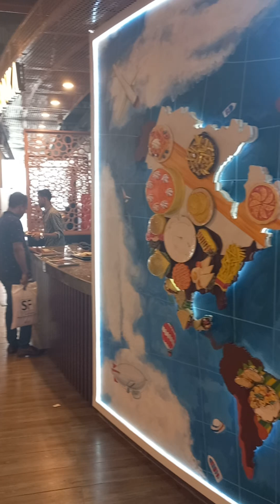Chef's Table, Centre Point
The country's biggest Chef's Table now at Uttara. This is located at centrepoint just after Hazrar Sahajalal International Airport.